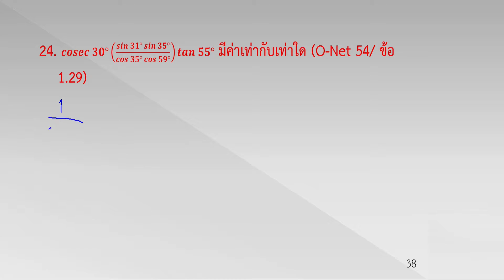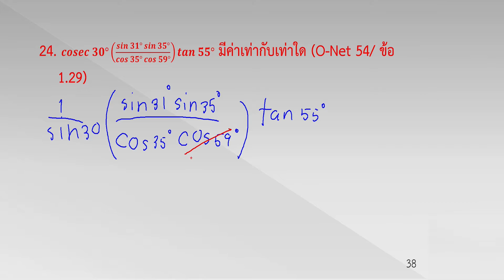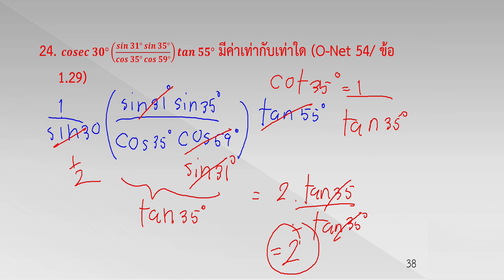24 ตรีโกณมิติ